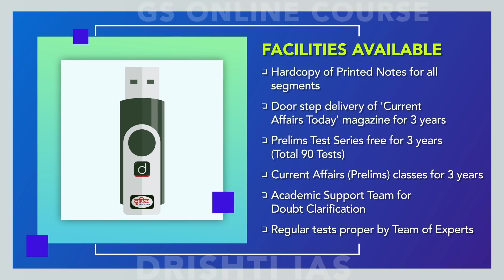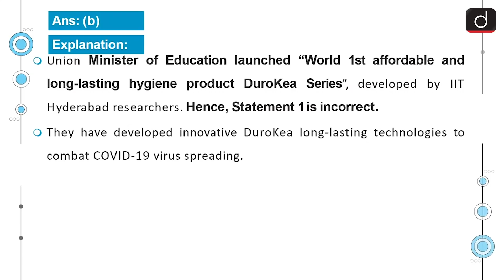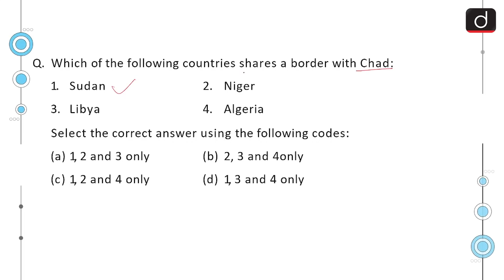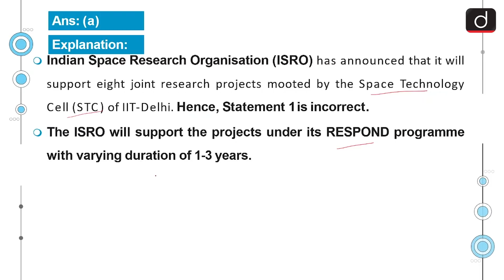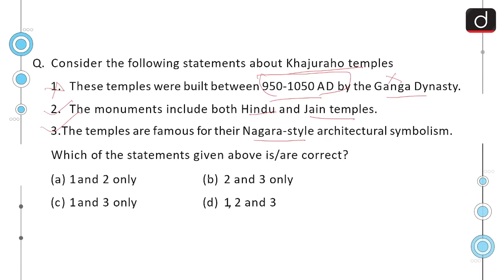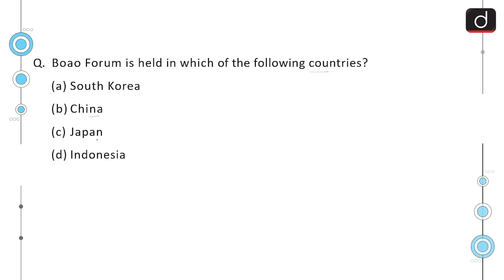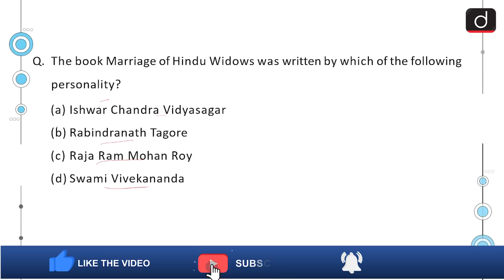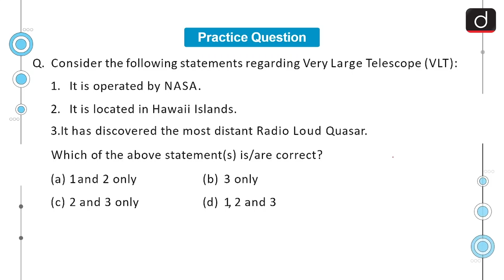Today's GK - April 22, 2021 | Drishti IAS English